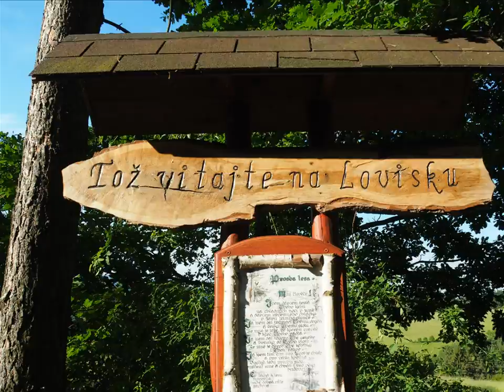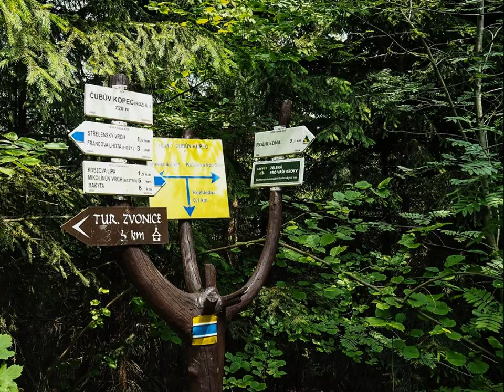Senioři ZU zvou 20 Královec Valašsko 2017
Dvacátý ročník tradiční akce cykloturistického týmu Senioři Zeleného údolí , zprava Radek, Rony, Vlčina,, Leňulenka, Emil, Tóny.